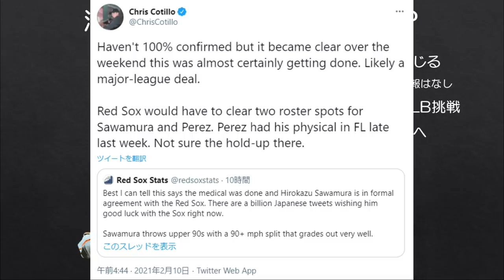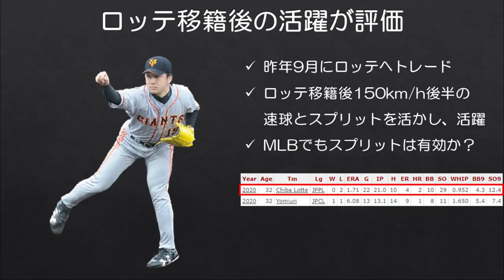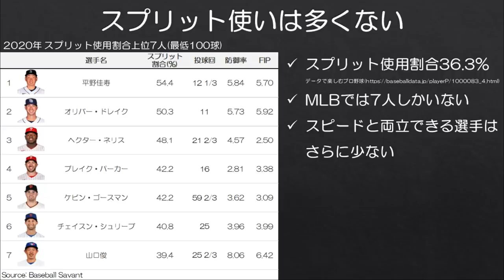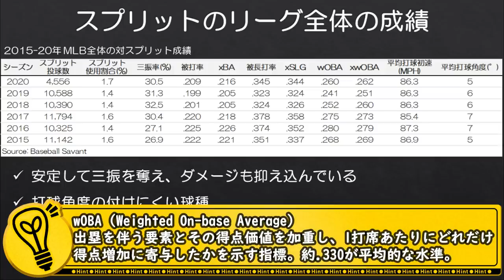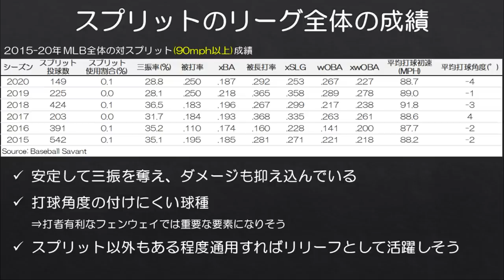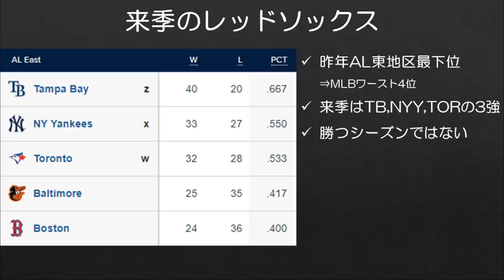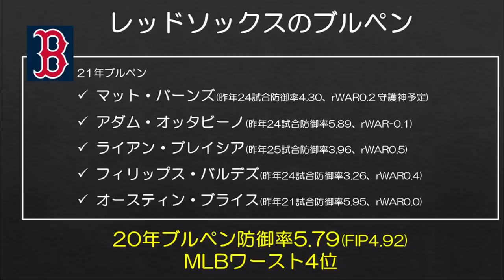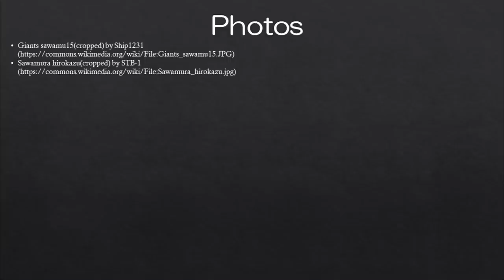【MLB】レッドソックス澤村誕生へ！MLBでもスプリットは通用する？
ついに海を渡る…

MLB移籍の噂があった千葉ロッテマリーンズの澤村拓一選手ですが、今日スポーツ報知がボストン・レッドソックスと正式合意に至った報道しました。アメリカメディアは正式合意とまでは現時点で報じていませんが、レッドソックス入り自体は近いと考えられています。

ロッテで見せたようなピッチングがMLBでも出来たら面白そうですね。